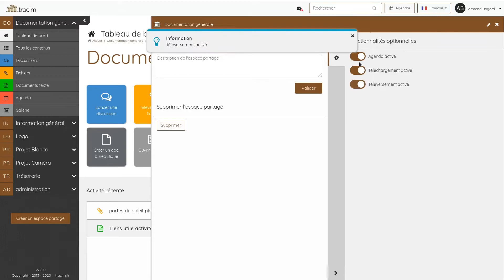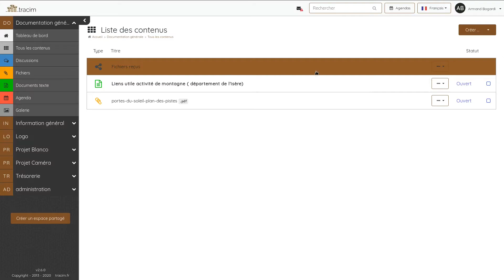[Tutoriel] - Partagez publiquement et recevez des fichiers avec Tracim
Voici le quatrième Tracim, nous en publierons régulièrement !

Bon visionnage ! Vous découvrez Tracim ? Prenez 2 minutes pour découvrir Tracim à travers notre vidéo de présentation :